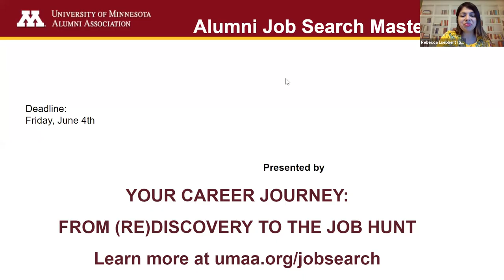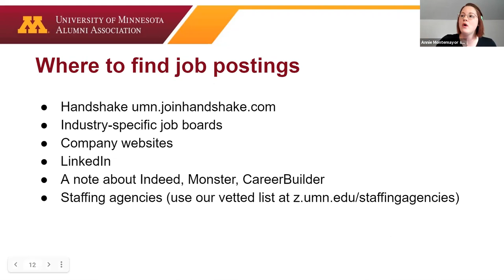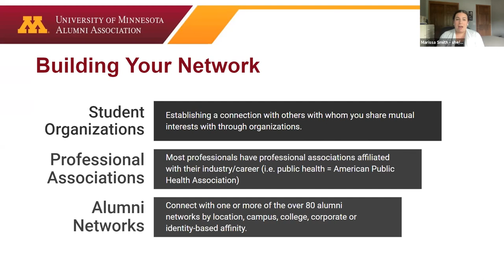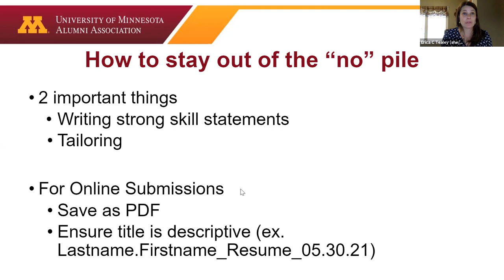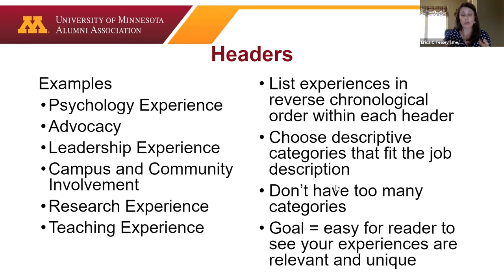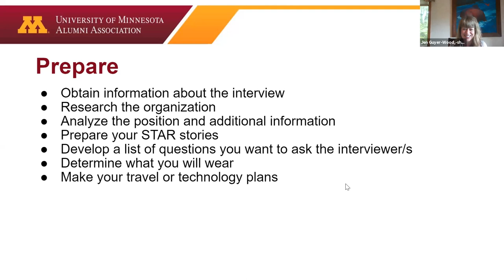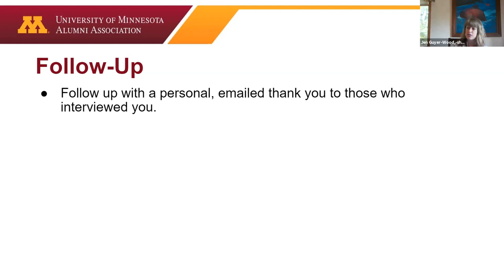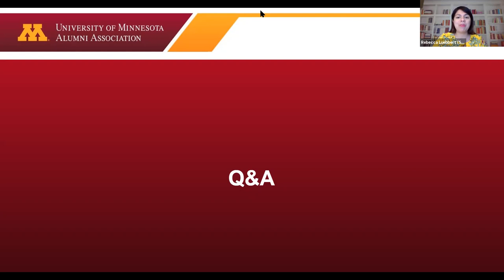Career Lightning Talks- Students and Recent Alumni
A webinar developed for the graduating seniors and recent alumni aimed at answering many of your job search questions. Experience four rounds of 7-minute lightning talks with career coaches from the University of Minnesota on job search resources, resume writing, interviewing and networking. Participants will then engage in a deeper conversation around job search strategies during uncertain times.

We will cover how to:
Effectively communicate about your experiences and skills
Establish an effective job search strategy
Find the latest information on hiring practices
Career Lighting Talks by Career Coaches and UMAA Staff
Welcome and Introduction of Hosts (7 minutes)
Job Search Strategies and key resources (7 minutes)
Guidance and resources for building a Network (7 minutes)
What you should know about Resumes(7 minutes)
Interviewing (7 minutes)
Q&A with Audience (30 minutes)

Rebecca Luebbert
Director of Career and Business Engagement
University of Minnesota Alumni Association

Rebecca came to the UMAA a little over a year ago and initiated last year's webinar Women and Power in the Workplace, which proved to have a great volume of interest. Feedback also demonstrated a high need for the continuation of this topic. With this information in mind, a connection with The Women's Center was inevitable. Rebecca has worked at the University of Minnesota for 5 of her 13 years in higher education and is an avid consumer of trends in the field of career services and job search strategies.  Information and support are the keys to leveling the playing field and social mobility. As a first-generation college grad, she has learned first hand the importance of facilitating opportunities for relationship building and hopes that this program will be a source of building hope, inspiration, and community. Rebecca is enjoys spending time with her 2-year-old and spouse.

Marissa Smith
Director of Student & Recent Alumni Engagement

Her 11-year career in higher education at the University of Minnesota has focused on ensuring that students have a smooth transition into university life and transformative experience once they are on campus and as alumni.

Jen Guyer-Wood, Director and MPA Adviser
Career and Professional Development at Humphrey School of Public Affairs

Jen manages all aspects of career and professional development for Humphrey School students and collaborates with student services, alumni relations, development, and many other partners to serve students from the first contact to graduation and beyond. Jen has worked in Higher Education since 1997, both in student affairs and university advancement and she is passionate about helping students achieve success. Jen earned a social studies and speech secondary education degree and a master of counseling and student personnel, both from Minnesota State University, Mankato.

Erica Tealey
Senior Career Counselor
Career Services at College of Liberal Arts

Erica is an alumna within the College of Liberal Arts at the University of Minnesota, matriculating with a Bachelor of Arts in Spanish Studies and in Global Studies. She earned her Masters of Arts in Educational and Counseling Psychology at the University of Minnesota with a focus in higher education. While in graduate school, Erica discovered her interest in learning abroad within the context of career and her desire to foster and develop relationships via one-on-one appointments, while teaching, and through large-scale events.

Annie Montemayor
Career Coach
Undergraduate Business Career Center

Annie Montemayor is a career coach at the Carlson School of management. She has an M.A. in Organizational Leadership, Policy, and Development in Higher Education from the University of Minnesota and a B.S. in Journalism from the University of Kansas. As an invisible disability educator, she presents to career development professionals, public and private sector workforce, and business leaders to build awareness of emerging workplace needs and support a more inclusive economy.